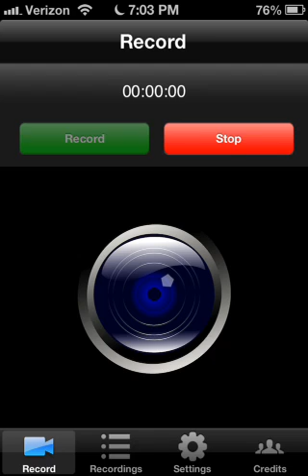Hero Runs! Karl Ep01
Welp, that was rough. If you're planning on taking on Karl, be sure to be prepared! He's no joke. Thanks to Formana, Reaper, and dave9z for accompanying me on the slaughter!

Come chat all things Brave Frontier on the Facebook Page!

Music Cred:
Artist: Anamanaguchi
Album: Scott Pilgrim Vs. The World (Video Game OST)